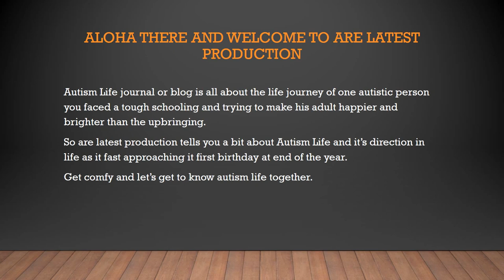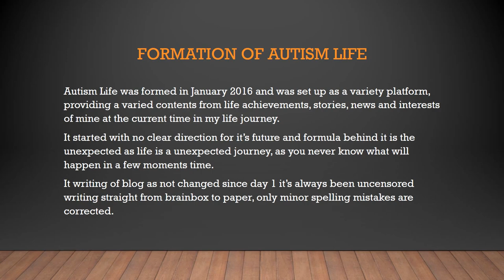Welcome to Autism Life | Autism Life TV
Aloha viewers

Autism Life welcomes you on it's life journey

References
Last Video \\\ | M.C.F.C Crest timeline